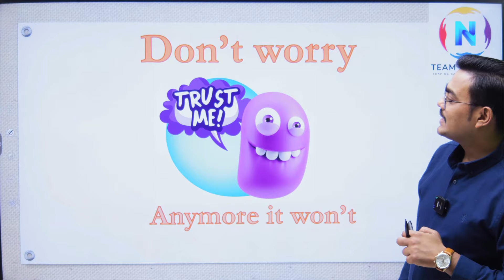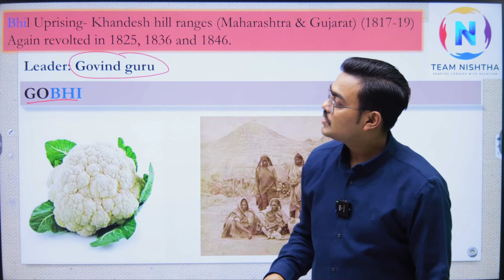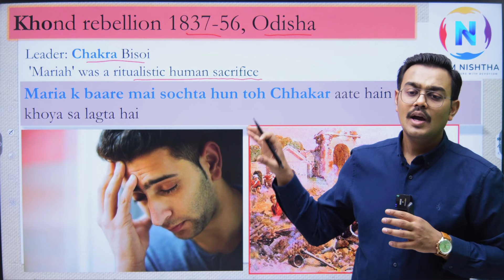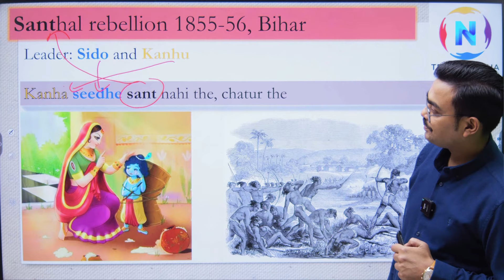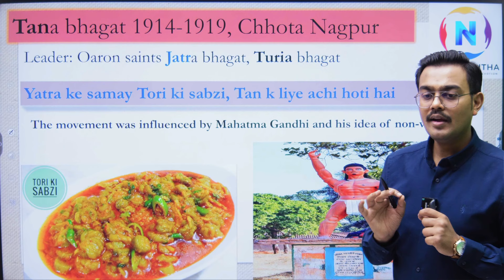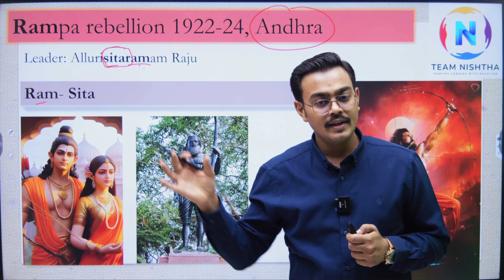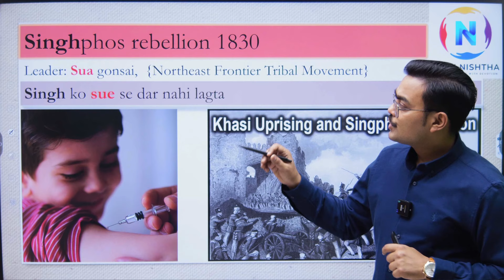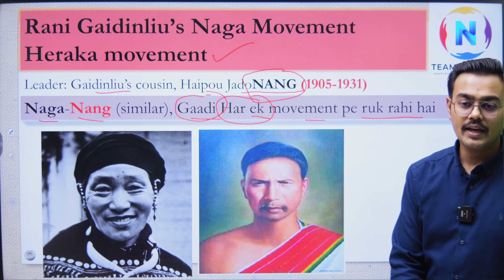L - 10 | Tribal Movements in British India: |Tips and Tricks| Team Nishtha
Forget the Textbooks! Master Tribal Movements with Fun Tricks!

Remembering all those Tribal Movements in British India got you down?  This video is your history rescue mission!

Team Nishtha brings you the ultimate guide to mastering these historical events with ease.

Gear up for:

Tribal Territory: Learn how to navigate the diverse landscape of tribal movements across different regions of India.
Leader Legends: Meet the iconic tribal leaders who fought for their land and freedom. We'll use storytelling and visuals to make them unforgettable!
Cause & Consequence: Understand the reasons behind these rebellions and their impact on British rule.
Memory Magic: Unlock powerful memorization techniques like timelines, mind maps, and location associations to solidify your understanding.
Bonus!  We'll share some lesser-known facts about tribal movements to make your learning extra engaging.

Conquer your exams and explore this crucial chapter of Indian history!  Watch this video now and transform your understanding of tribal movements with Team Nishtha.

We're thrilled to welcome you to your preparation journey for the CDS/CAPF/AFCAT 2024 exam! We understand the dedication and focus required to achieve your dreams, and we're here to support you every step of the way.

Enroll in our comprehensive CDS/CAPF/AFCAT 2024 batch at an exceptional price of just Rs. 77! Click here to register: Link to Registration

Everything You Need to Succeed:

Our program provides you with all the resources and guidance you need to excel in the exam.

for valuable PDFs and study materials.
for additional resources on the go!

We believe in you! Stay strong, stay focused, and remember - we're here for you all the way.

Team Nishtha😊😊